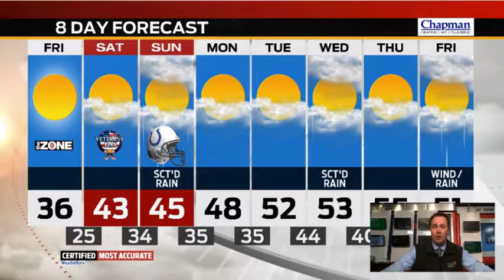Thursday Night Forecast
Meteorologist Ken Brewer tracks bitter cold in the forecast